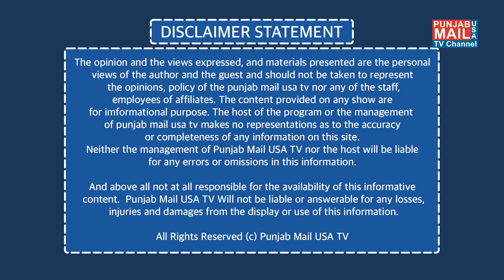Weekly Immigration Updates | Punjab Mail USA TV Channel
App: Punjab Mail USA (24/7 Live TV)